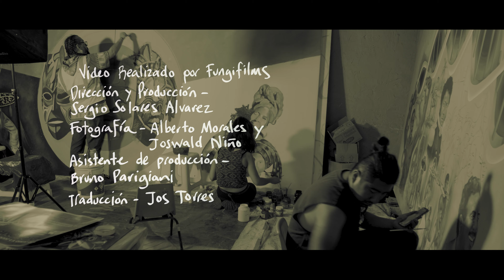ALMA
La esclavitud no es la historia de África, es la interrupción de la historia de la humanidad.

“Alma”, mural realizado por Ras levy, Nadia Lomelí y Javier Membrillo.
Poesía por Youalli G “El Negro José”
Obra gestionada y financiada por 2Bdesign, Teocalli Tepito, Secretaría de cultura CDMX y African Diaspora Consortium.

Video realizado por Fungifilms
Dirección y producción: Sergio Solares Álvarez
Fotografía: Alberto Morales y Joswald Niño
Asistente de producción: Bruno Parigiani
Traducción: Jos Torres

Amis hijxs Bethsabe y Mosiah. Jah love!
Agradecimiento especial a:
Isaac castillo
Joaquín Aguilar / Casa Talavera
I Rush
Pilar Álvarez
Constanza Vázquez
Iñaki Morales
Emma Razo
Gaby RioArt